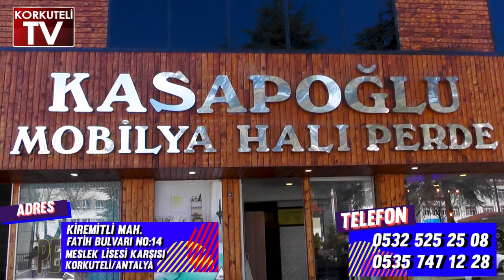İŞLEK ANKARA'DA BAHÇELİ İLE GÖRÜŞECEK